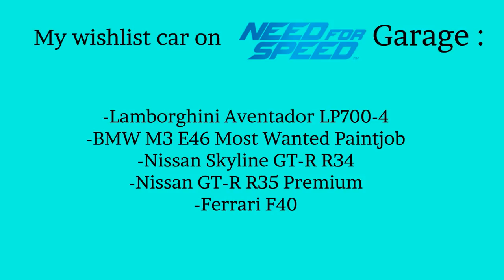My wishlist car on Need For Speed 2015 Garage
Since it's limited 5 slots , this is the choice .